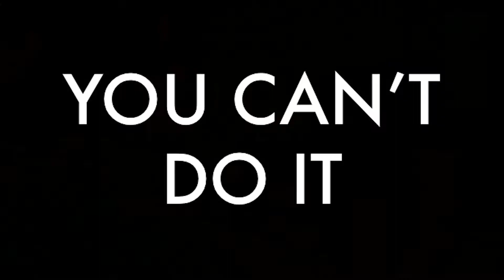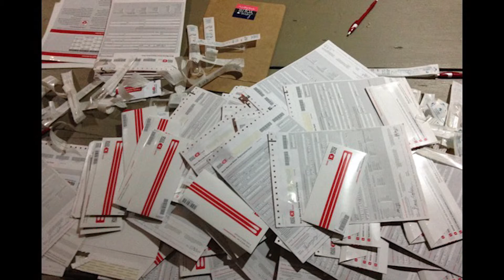Alex Kimura, "Who Is the Adult in Charge?" IdeaFestival Bowling Green 2017.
Alex Kimura, executive director and co-founder of Sharing America’s Marrow (SAM), speaks during our session "Social Entrepreneurship."